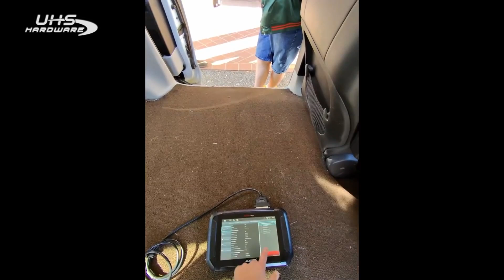How To Program proximity key for 2020 Chrysler Pacifica [customer supplied] Smart Pro Programming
The SMART Pro is the latest state-of-the-art vehicle key programmer developed and made by Advanced Diagnostics, the foremost authority in vehicle key programming. It provides fast, easy and intuitive programming via the graphical user interface. Software is driven by Info Quest, the Advanced Diagnostics online key programming database with information for over 5000 vehicles; covering most makes and model worldwide. Expertly engineered with high-quality components ensures you high-security standards and outstanding performance. The customized operating system has been designed and developed by Advanced Diagnostics; the foremost authority in vehicle key programming.
Find everything you need at the absolute lowest Prices, Only at UHS Hardware!
Also, Save more than anywhere else with LOCKED-IN LOWEST PRICES on all the most needed and ordered keys and hardware!

Save even more on Products, Shipping and Trainings. Also, enjoy Express Shipping,
and Priority Next Day Orders to step up your business response time,
it pays for itself in less than a month!